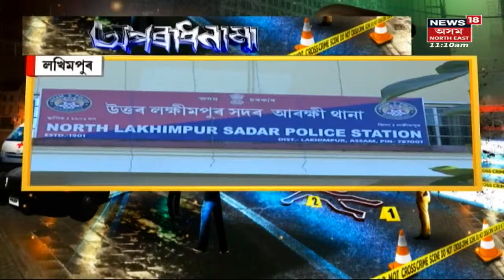Crime News : অপৰাধ নামা : অপৰাধজনিত খবৰ : 06 December, 2022 | Assamese News